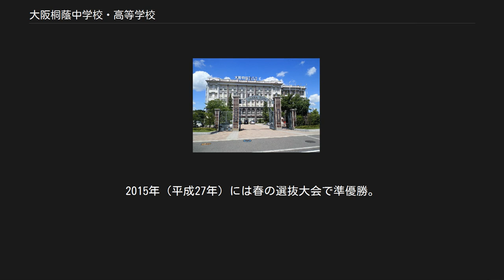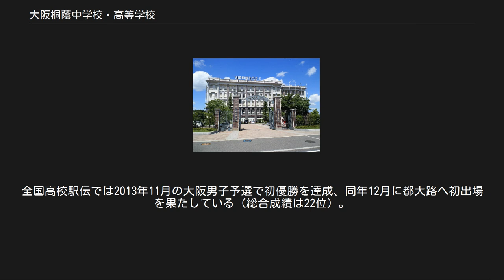大阪桐蔭中学校・高等学校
大阪桐蔭中学校・高等学校（おおさかとういんちゅうがっこう・こうとうがっこう）は、大阪府大東市中垣内三丁目にある男女共学の私立中学校・高等学校である。
中学からの中高一貫コースと高校からのコースがある。
設置者は学校法人大阪産業大学である。
 高校生急増期の生徒受け入れを目的として、大阪産業大学高等学校（現:大阪産業大学附属中学校・高等学校）の分校として1983年（昭和58年）に大阪産業大学高等学校大東校舎が設置されたことに始まる。
 その後1988年（昭和63年）に分離独立した。
 教育目標は、「鼎立成りて碩量を育む」。
建学の精神は「偉大なる平凡人たれ」。
進学指導、スポーツ教育に力を入れる一方、「挨拶の励行」など人格面の指導にも力点を置く。
 写真の建物は本館と呼ばれるもので、その年によって変わるが一部の学年が(高入生と一貫生が違う校舎に居る場合もある)東館で学習している。
 I類・II類はクラブ活動は週に2日程度となっていて、勉強を最優先できるようにしている。
 スポーツ推薦・藝術推薦による入学生は別クラス（III類）となっている。
 高校2年生の時点で高校の履修課程をほぼ終了させるため、水曜は6時限、月曜日から金曜日まで(水曜は除く)が7時限、土曜は1年生は毎回5時限、2・3年生は6時限まであり、夏休みは2週間、冬休み・春休みは1週間ほどしかない。
授業時間は50分。
 校舎は本館、東館ともに幹線道路（本館は新道、東館は旧道）の近くにあり通学はその幹線道路を歩かなくてはいけない。
 本館と東館の間に、大阪産業大学の中央キャンパスがあり、両館を行き来する際はキャンパス内を通り抜けるか、大学横の小道を歩くこともできる。
 その年の学年によって全くカリキュラムが違う。
また、外部講師も多い。
 1980年代の高校生急増期を前に、大阪府と大阪府私立中学校高等学校連合会が協議をおこない、高校生の受け入れ対策として「1983・1984年度には、私立学校も募集定員を増やす」方向での合意が1979年（昭和54年）に成立した。
大阪府私立中学校高等学校連合会は合意を受け、大阪府内の私立高校へ募集定員増加を検討するよう要請した。
 学校法人大阪産業大学は要請を受け、大阪産業大学高等学校の募集定員を増加することを検討した。
しかし大阪産業大学高等学校は新規受け入れの余裕がないとして、キャンパスにやや余裕があった大阪産業大学の敷地の一部を転用する形で、大阪産業大学高等学校の分校を設置することを決めた。
 1982年（昭和57年）8月10日付で分校設置届を大阪府に提出した。
当時提出された分校設置届によると、新入生募集は1988年度を最後に打ち切る計画になっていた。
生徒急増期に対応した臨時的な分校として設置されたことになる。
 1983年（昭和58年）4月に大阪産業大学高等学校大東校舎として開校した。
しかし開校後、分校卒業生や保護者など関係者から学校の独立校化を求める声が強まり、1988年に大阪桐蔭高等学校として独立した。
 1995年（平成7年）には大阪桐蔭中学校を併設している。
中学校は当初、英数選抜コース、英数コース、特進コースの3つのコースがあったが、2008年（平成20年）より特進コースを廃止し、英数選抜コースと英数コースの2コースのみとなった。
 I類 東大京大医学部医学科・難関国公立大学を目指す。
一貫生全員と、高入生の成績上位クラスが該当する。
受験指導に練達した外部講師担当の授業が、学年が上がるにつれ多くなる。
 II類 国公立大学・難関私立大学を目指す。
高入生の成績中位以下のクラスが該当する。
 ※I類・II類のクラスでは、高校2年次より志望別に文理でクラス分けを行う。
ただし、一貫・高入とも上位クラスでは文理合同のクラスを編成する。
高校3年次では、クラスの枠を超え、文系・理系とも学力別に再編成したクラスで授業を行う。
 3年次よりI類・II類は一貫・外部の区分を取り払い、授業クラスは、S(理系)L(文系)クラスにわかれ、SA、SB、SC、LA①クラスは最難関国公立大学を目指す。
SD、SE、LA②クラスは阪大神大を目指す。
S1、S2、S3、L1、L2クラスはそれ以下に該当する大学を目指す（L1・L2クラスには...